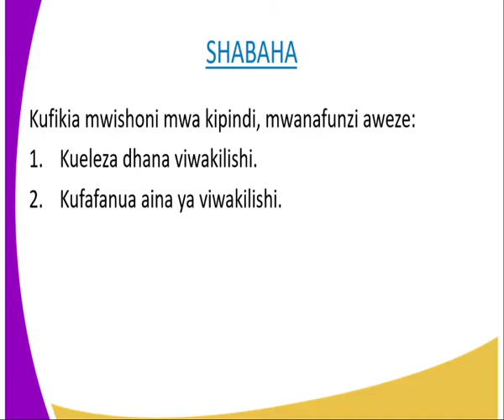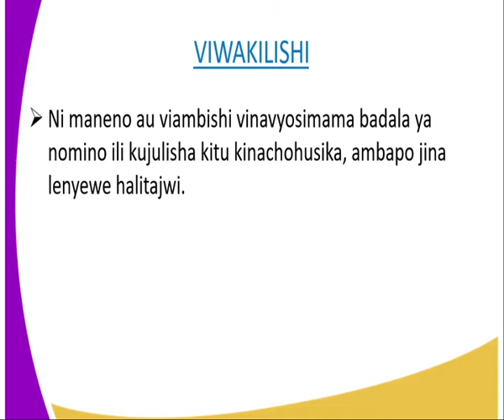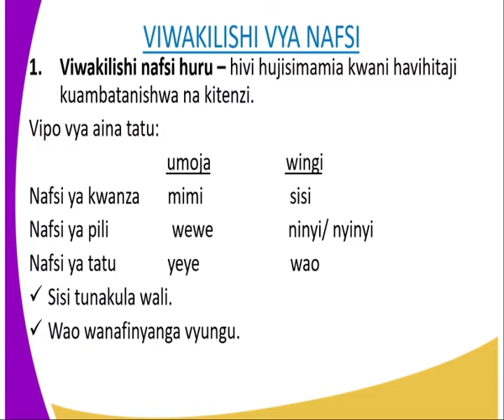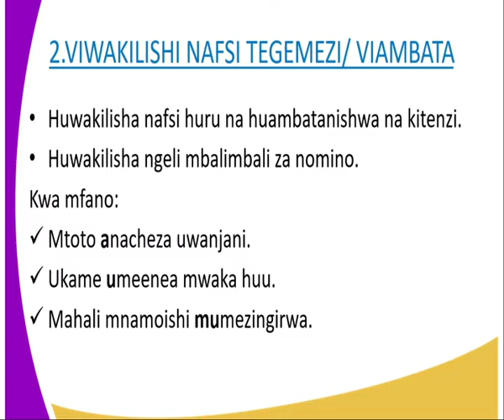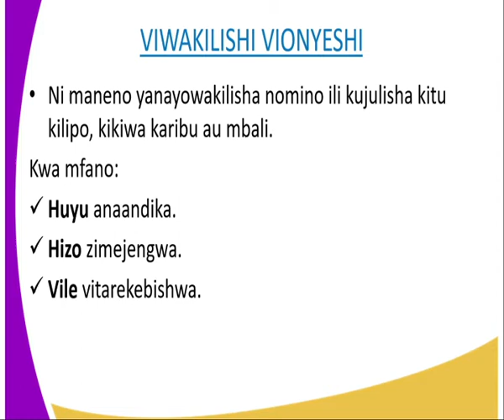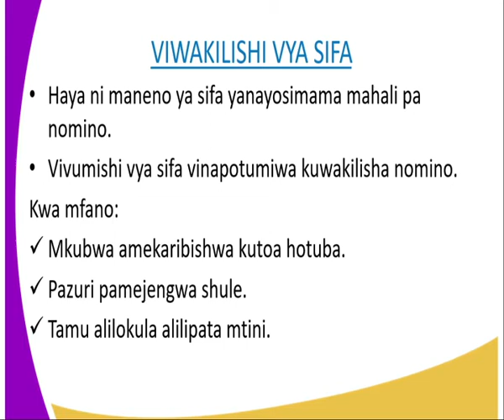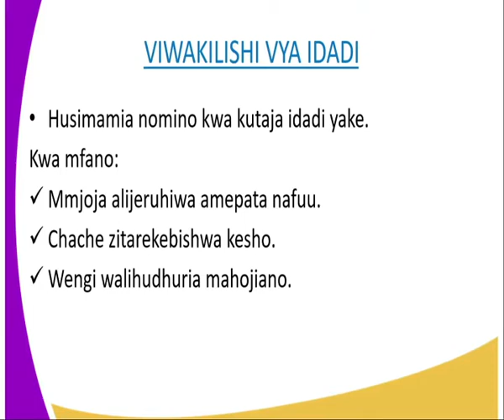Kiswahili kidato cha 2,Viwakilishi,kipindi cha 17